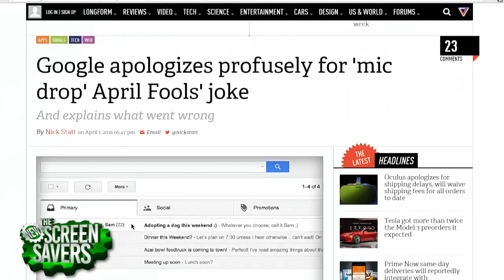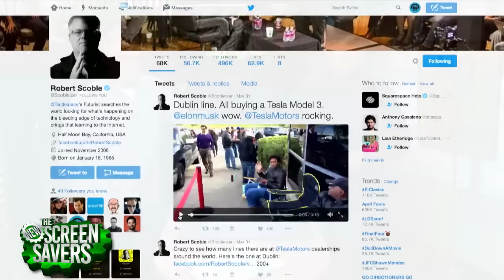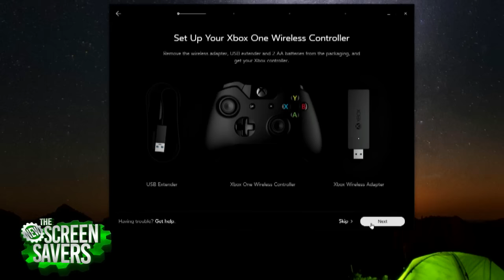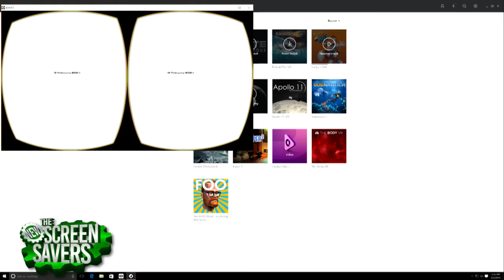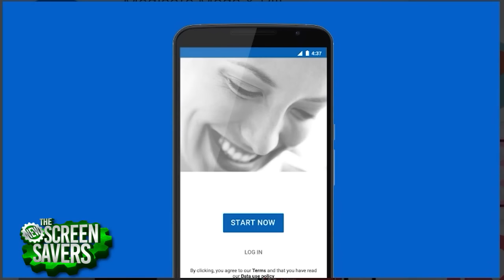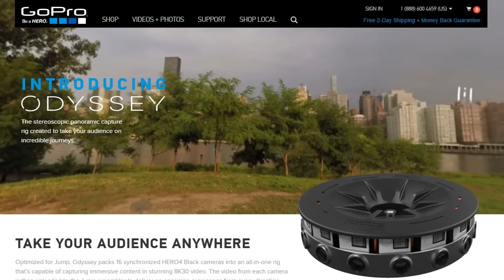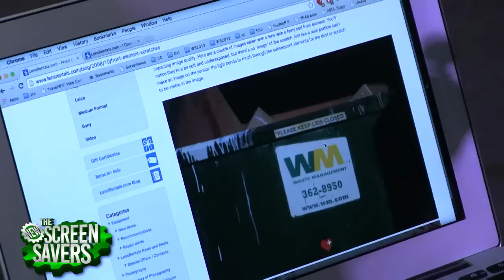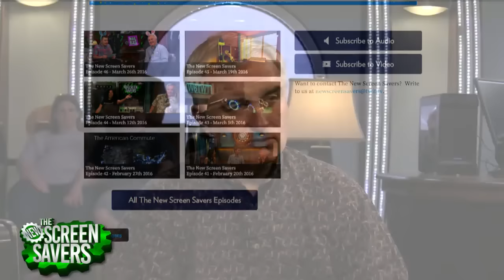The New Screen Savers 47: Oculus Rift and VR Extravaganza!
Ryan Strout joins us as Leo flips the switch to the Ultimate Virtual Reality Gaming Machine. The Oculus Rift gets unboxed and broken in while Peter Rubin of Wired gives us his review. Alex Lindsay shows the $60k Ozo and walks us through the best cameras for 360 degree recordings.

for show notes and links.

The New Screen Savers will record live, every Saturday at 3PM Pacific on live.twit.tv. It will be made available for download and streaming later that evening